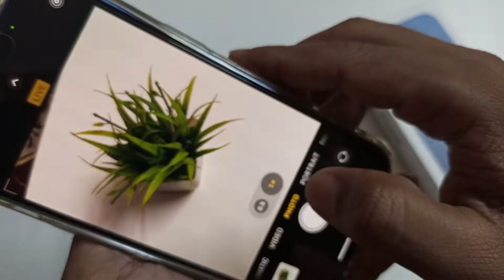how to on camera flash light in iPhone 13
on camera flash light in iPhone 13
camera flash light to on in iPhone 13
Ham phone mein camera flash light ko kaise on kare iPhone 13 mini
in camera flash light ko kaise on kare iPhone 11
iPhone 12 main camera flash light ko kaise on kare